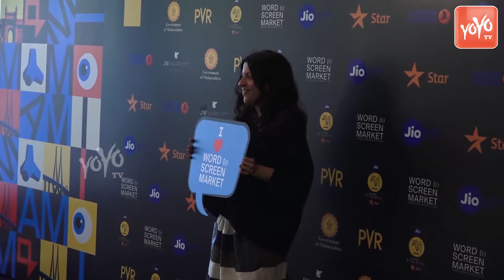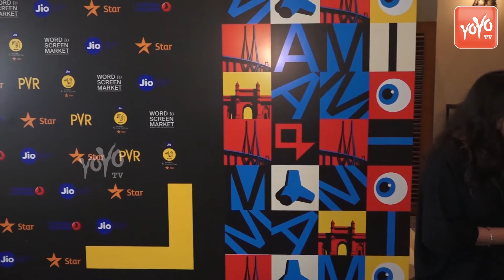Zoya Akhtar At The Jio Mami Mumbai Film Festival Host 4th Edition Of The Word To Screen | YOYO TIMES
Worldcup
Maharana Pratap